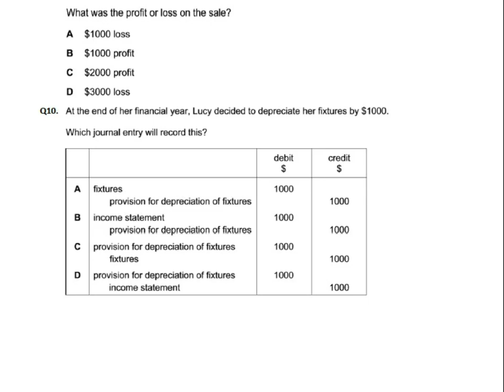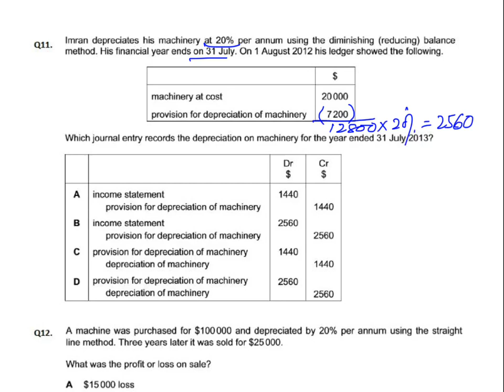Depreciation - MCQ - Q11